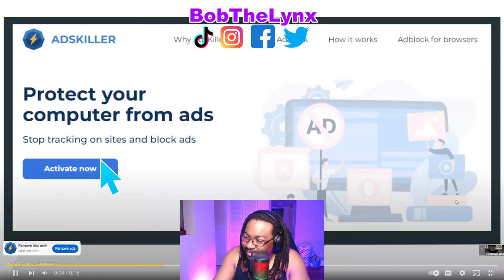[Reaction] CJ Da Champ - DIO: THE GENERATIONAL HATER | BobTheLynx Reacts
❤️ Help me reaching my Goals below
🤙 Share Goals: 30
🤙 Like Goals: 20
Other ways to support the brand...